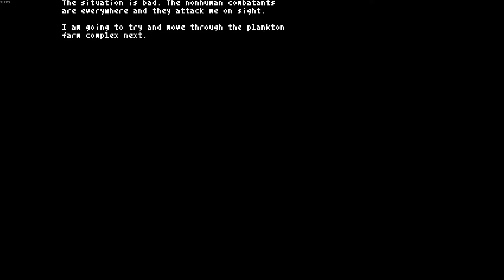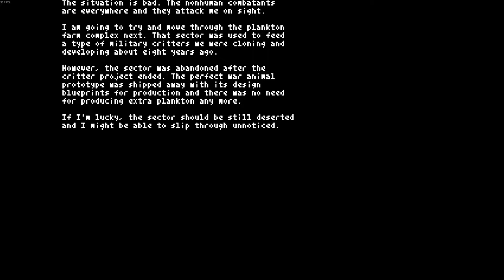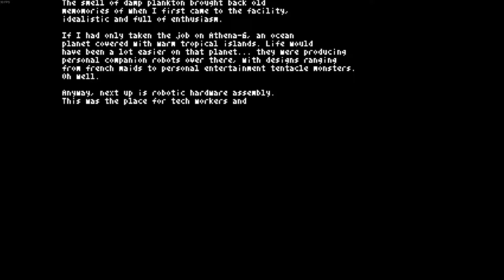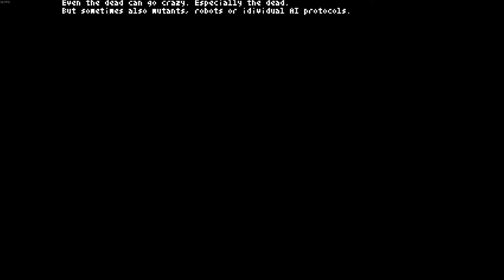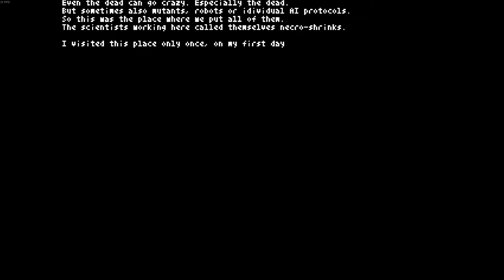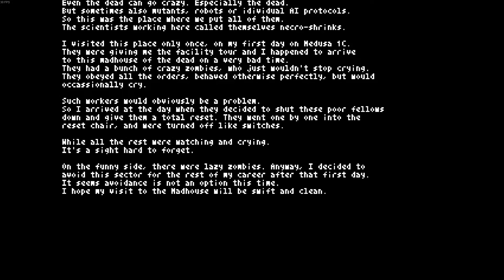Teleglitch 1: The suspicious room of death.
Hello and welcome. Been meaning to do some let's play's for a while, so why not start with some Teleglitch! I shall continue to upload more soon. Enjoy!  ( ͡° ͜ʖ ͡°)